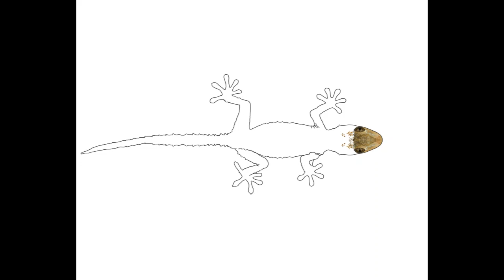Gecko Illustration by Joan Stratton - Paintings By Joan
My progress drawing of a house Gecko first drawing for my Grow With Joe Children's Books - Minnamoolka Stations Series - Book 4 Kai's Animal Alphabet available via Amazon.